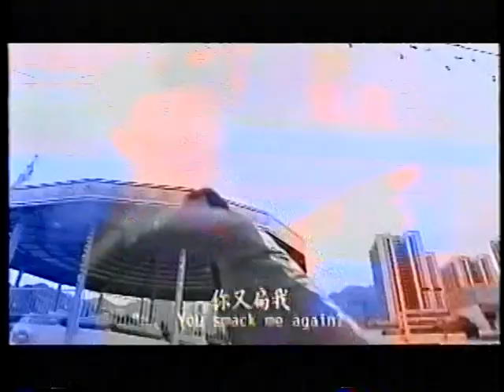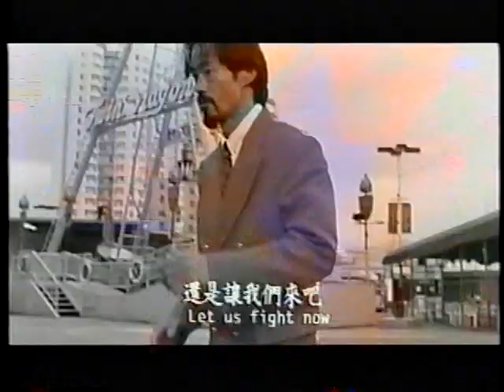Yuen Wah takes on Moon Lee, Yukari Oshima and Sibelle Hu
Yuen Wah takes on Moon Lee, Yukari Oshima and Sibelle Hu in the movie "The Big Deal."